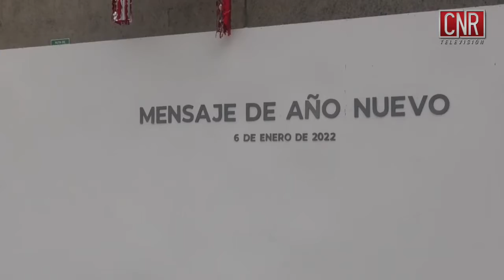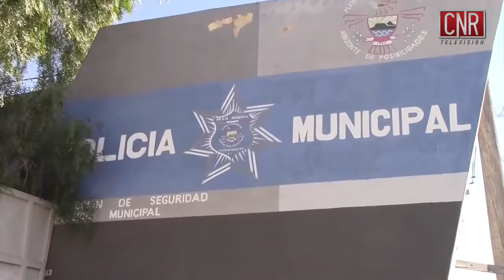ROSCA DE REYES / LANZAN GRANADA CON NARCOMANTA EN FISCALIA